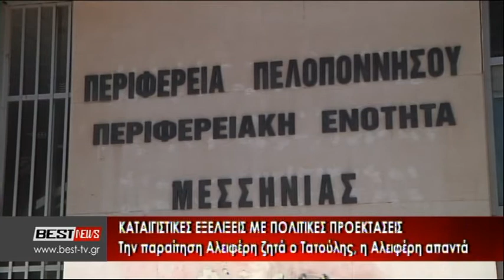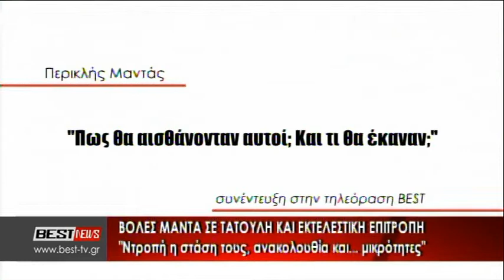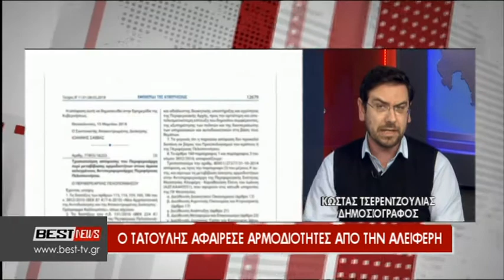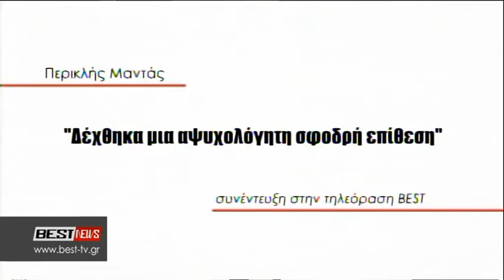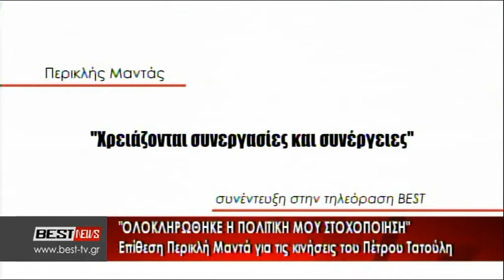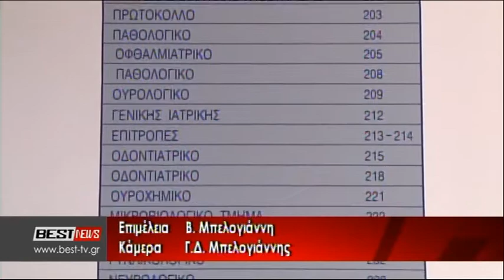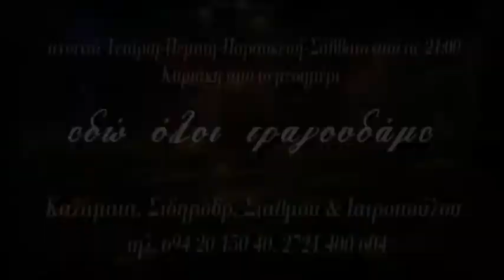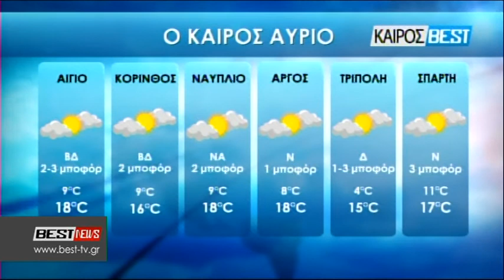28-03-2018 ΚΕΝΤΡΙΚΟ ΔΕΛΤΙΟ ΕΙΔΗΣΕΩΝ